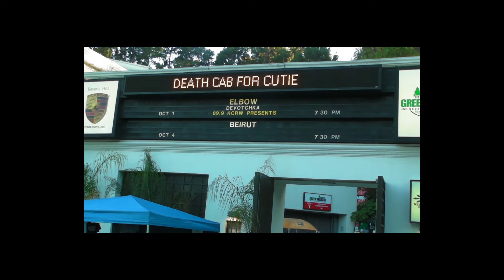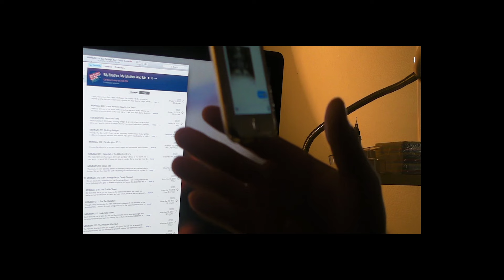San Francisco: A Real City-Type City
In which Cristian compares the bays of California

Sofala's Instagram ::  @sofalamai